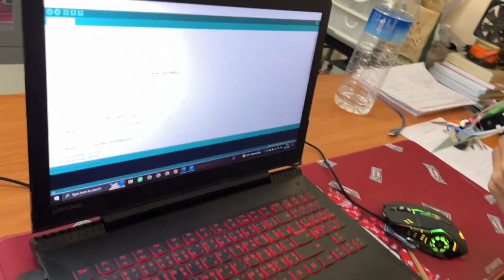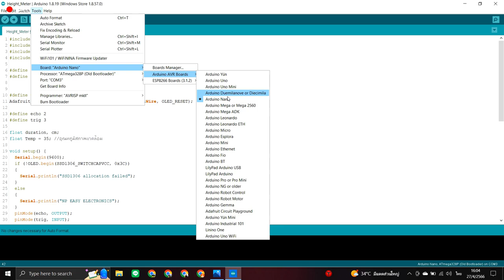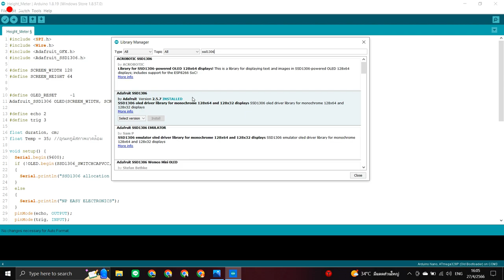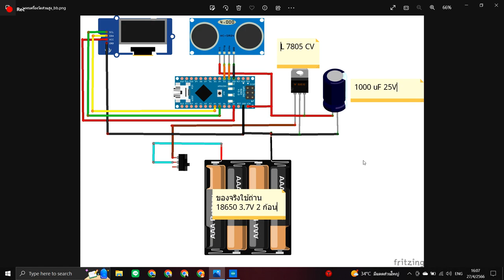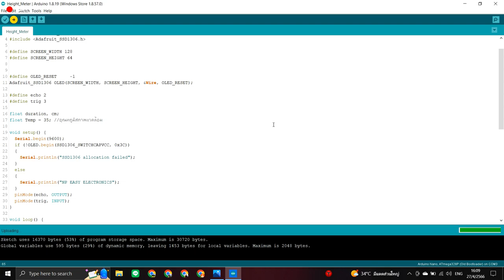Project EP 1 เครื่องวัดส่วนสูง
ลิงค์สำหรับโค้ดโปรแกรมอยู่ที่ด้านล่างนี้เลยครับ

Shopee : NP​ EASY ELECTRONICS CO.,LTD.